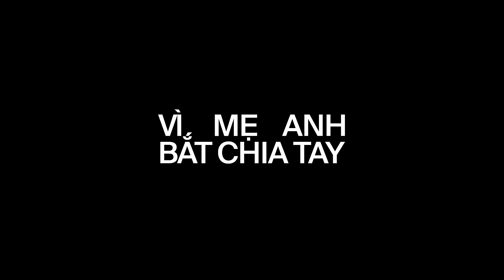VÌ MẸ ANH BẮT CHIA TAY | MIU LÊ x KARIK x CHÂU ĐĂNG KHOA | Official Teaser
Đón xem MV vào lúc 18h45 ngày 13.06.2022 nhé cả nhà 🥰🥰🥰

© Các video trên kênh " " đã được đăng ký bản quyền với Youtube. Vui lòng không sao chép, re-upload dưới mọi hình thức.